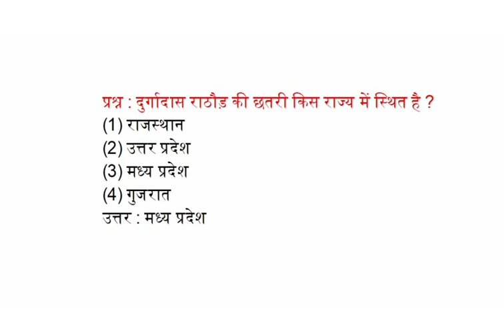दुर्गादास राठौड़ की छतरी किस राज्य में स्थित है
(1) राजस्थान
(2) उत्तर प्रदेश
(3) मध्य प्रदेश
(4) गुजरात
उत्तर : मध्य प्रदेश